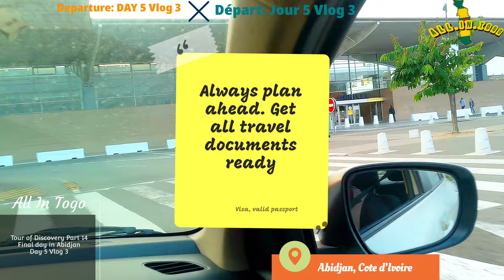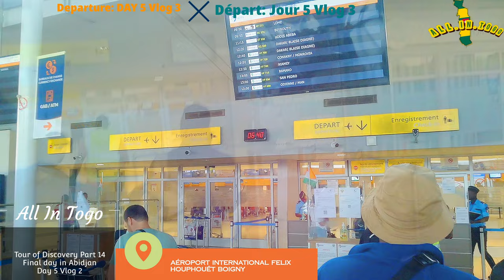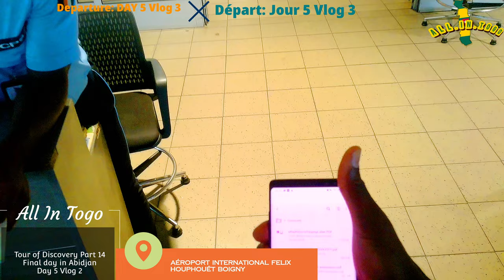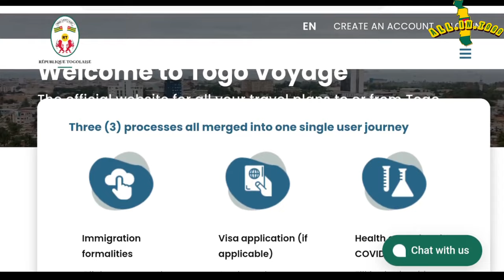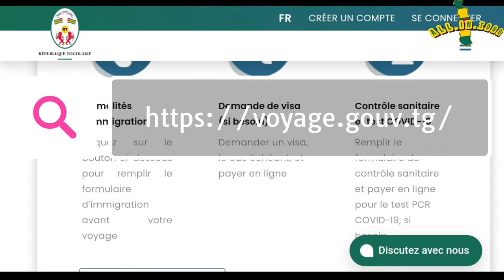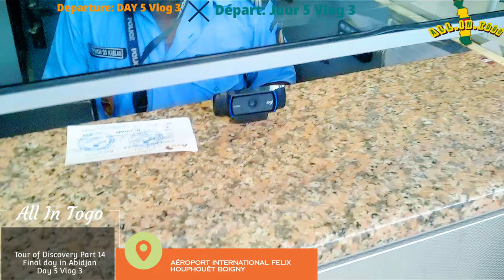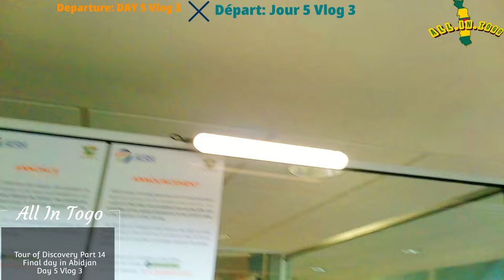Formalities before boarding at Felix Houphouët Boigny International Airport, Abidjan Côte d’Ivoire